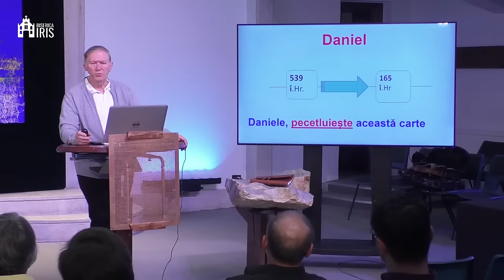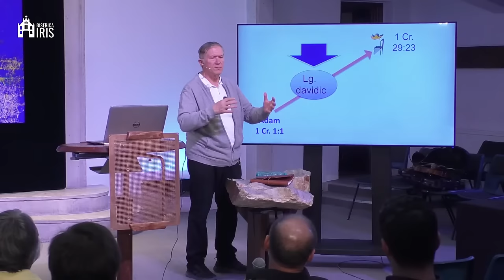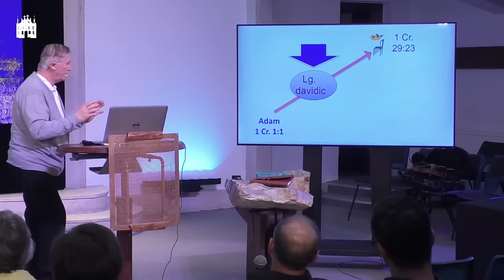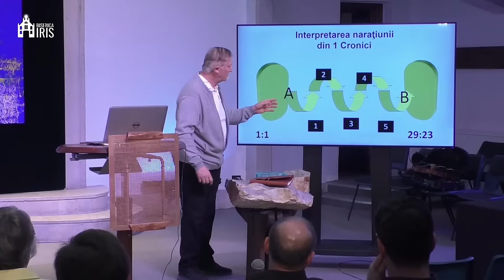Beniamin Fărăgău - Alege oferta lui Dumnezeu, nu oferta lui Satan! (studiu biblic)